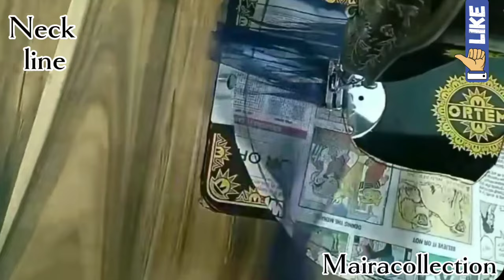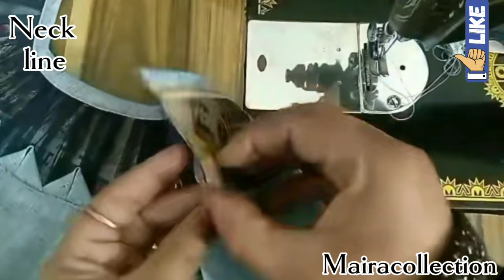beautiful kurta neck design cutting stitching makamal tarika easy method،gala design#mairacollection